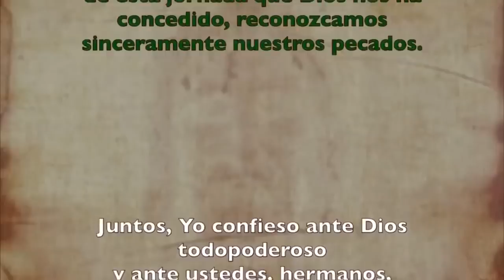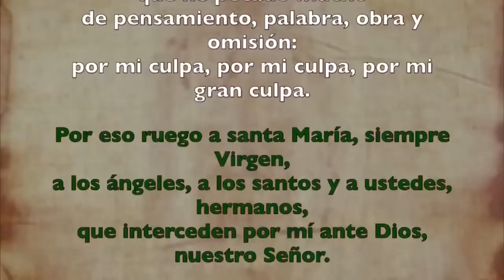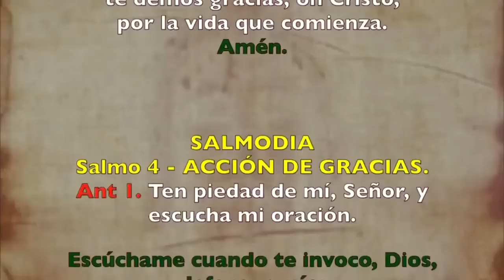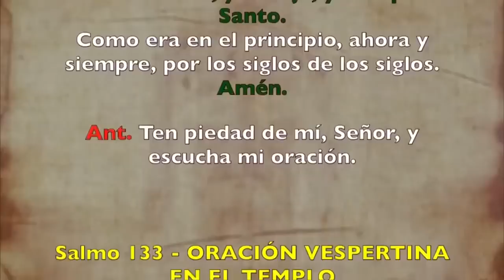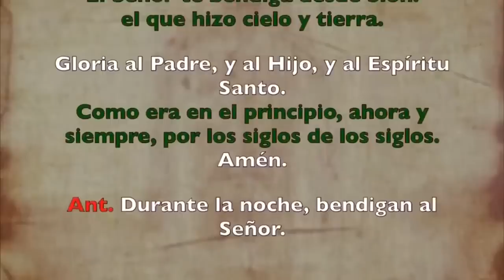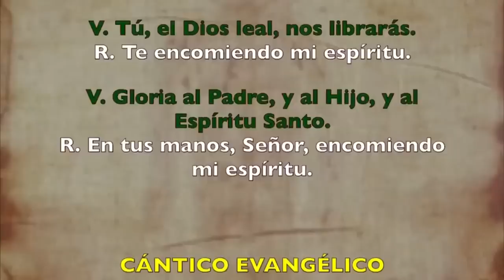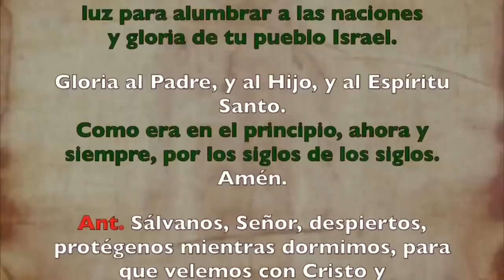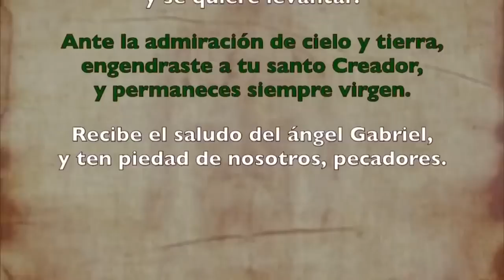Oración de la noche (Completas), SÁBADO 10 DE JUNIO 2023 |CORPUS CHRISTI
Oración de la noche (Completas), SÁBADO 10 DE JUNIO 2023 |CORPUS CHRISTI| Cathopra